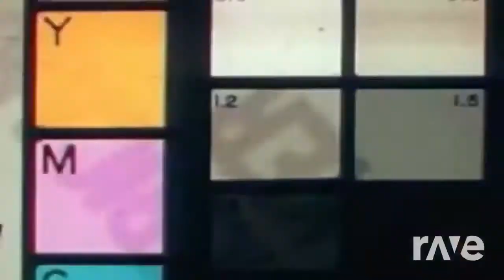DrillyGzzly x Hoochie Mama Drill Beat